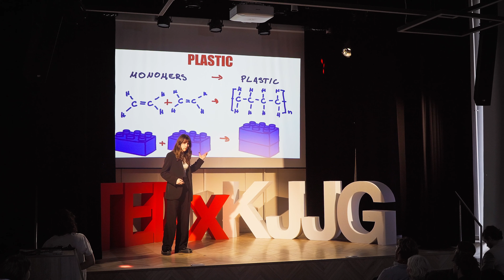Bacteria: How to Achieve a Sustainable Industry | Saulė Pakrosnytė | TEDxKJJG Youth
“And yes, bacteria do have a bad reputation, they can be quite scary sometimes. But…” - by fulfilling the silence with fun facts and explanations, Saulė Pakrosnytė provides us with a comprehensive view of how a small organism can offer an alternative to oil-based industry. Saulė Pakrosnytė is a student in Kaunas Jonas Jablonskis Gymnasium, who is also an aspiring future biochemist. Saulė is a participant of numerous science competitions, a scout and a member of Kaunas Jonas Jablonskis debate club. This talk was given at a TEDx event using the TED conference format but independently organized by a local community.